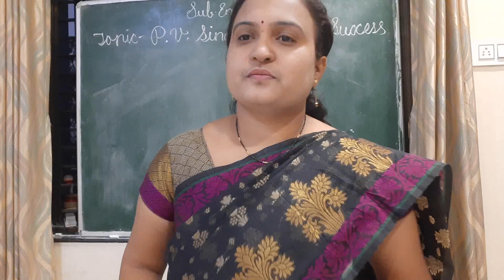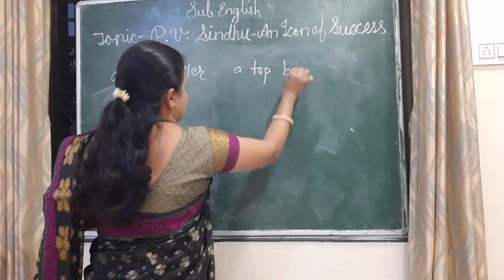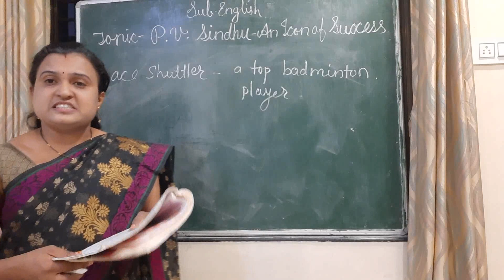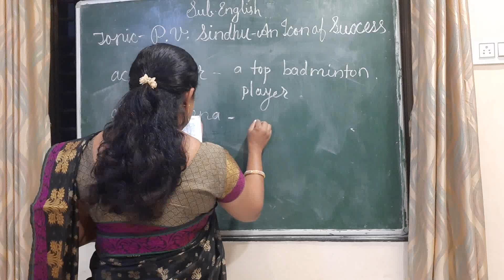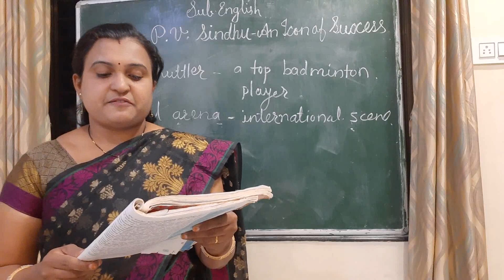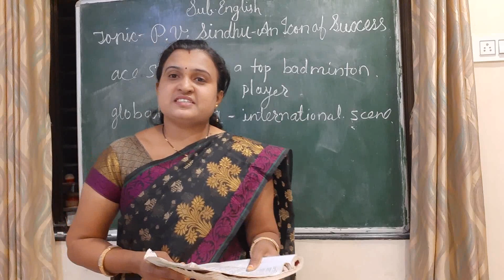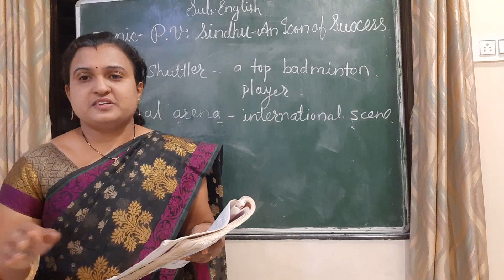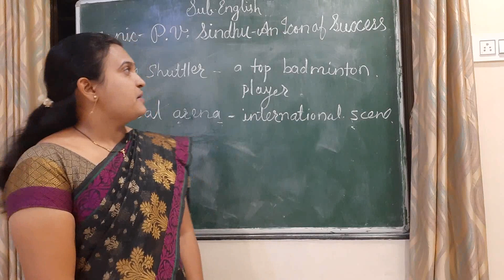Class -8 Subject -English Topic - P.V.Sindhu-An Icon Of Success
Mrs S.A.Deshpande